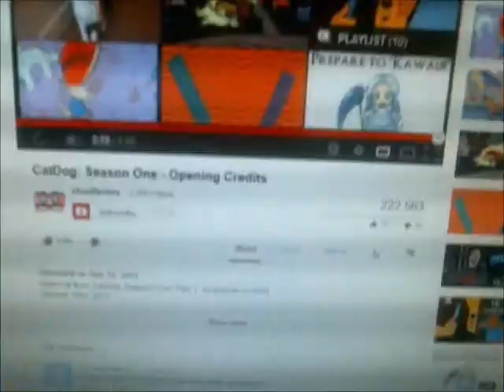Nick Glitch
This game never works anymore...